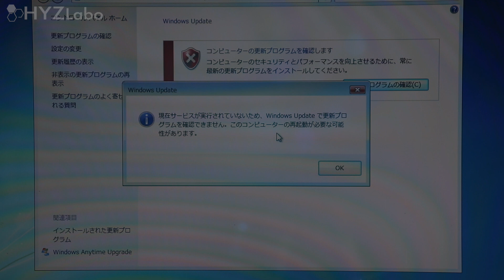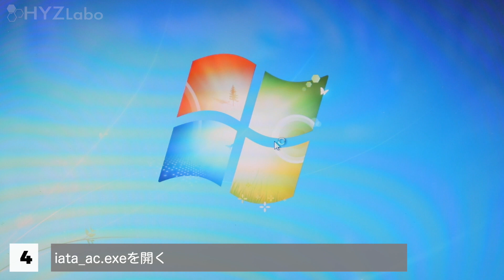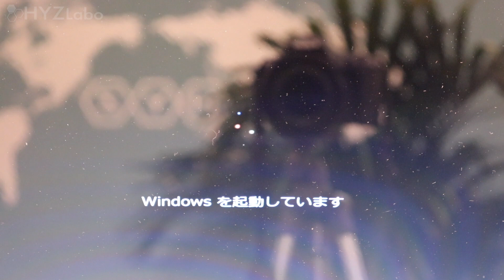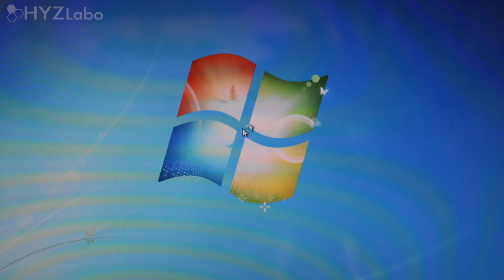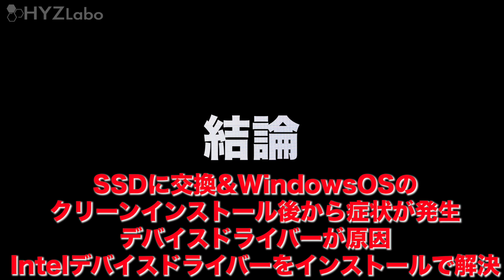【Windowsアップデートエラー!?】デバイスドライバーのインストールで簡単に解決する方法!!｜SONY VAIO VGN-NW51FB【ハイズLabo】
パソコンの初期化とセットアップが完了し、さぁWindowsアップデートのチェック！という時にエラーが発生したことはありませんか？

このパソコンでも「現在サービスが実行されていないため、Windows Updateで更新プログラムを確認できません。このコンピューターの再起動が必要な可能性があります。」というエラーが発生しました。

OKボタンを押して、再起動してもエラーになりWindowsアップデートができない状態に陥りました。

所定のフォルダを削除しても、解決しない。batファイルを作成して実行しても解決しない。実はあとひとつ解決する方法があります！

そこで、今回はWindowsUpdateのトラブルを解決する方法を最後までご紹介します。

★前回の動画はこちら↓
【Windowsセットアップエラー!?】簡単に解決・セットアップする方法｜SONY VAIO VGN-NW51FB【ハイズLabo】：

➤ 【Windowsセットアップエラー!?】簡単に解決・セットアップする方法｜SONY VAIO VGN-NW51FB：